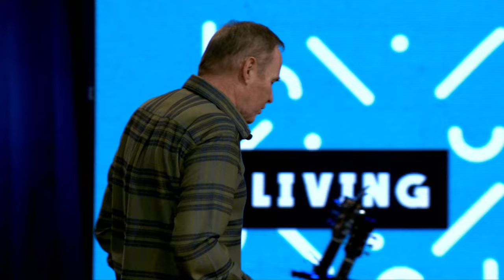Prayers in the Wilderness (Full Message) | Bayless Conley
Moses had some incredibly interesting conversations with God after the Israelites crossed the Red Sea. Watch and learn how you can apply Moses’ wilderness prayers in order to grow closer to God and see a real difference in your life and relationships.

Chapters:
00:00 Intro
01:44 Moses' prayer from Exodus 15
05:14 Moses' prayer from Exodus 17
13:22 Moses' prayer from Exodus 32
19:55 Moses' prayers from Exodus 33
28:04 Moses' prayers from Numbers 11 and 12
36:59 Moses' prayer from Numbers 14
42:34 Moses' prayer from Numbers 21
45:44 Moses' prayer from Numbers 20